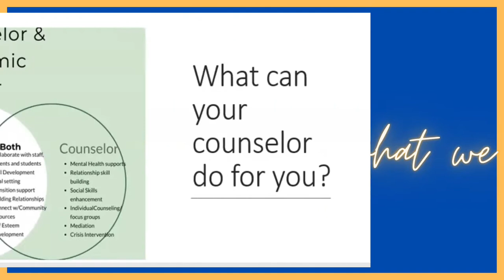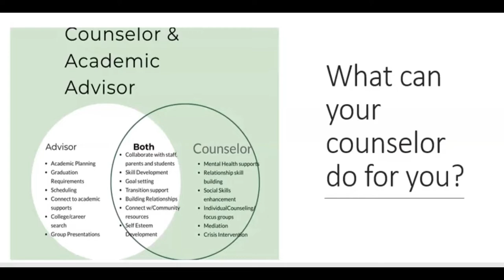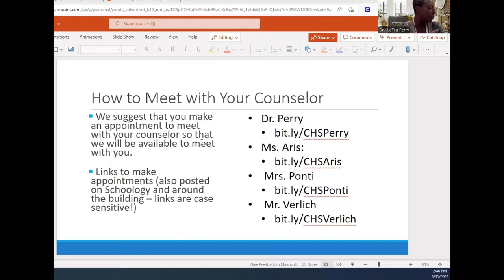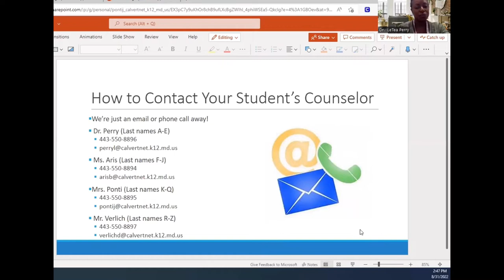CHS Counseling Office Intro 2022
Video for Cavs Community - September 2022
Calvert High School
School Counseling Department